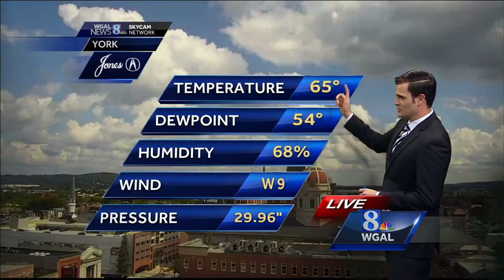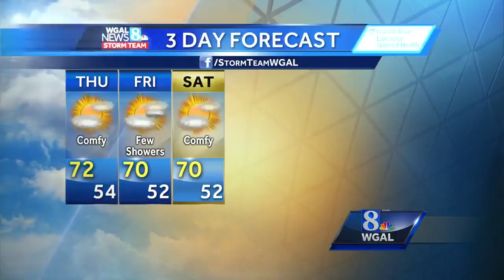Matt says a mostly sunny day is on tap, stray shower possible